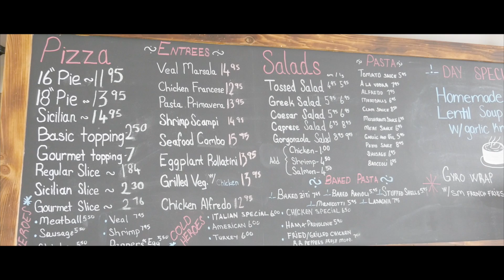"I Just Like Being Around Her" | vlog forty-five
this is a short movie of us:)